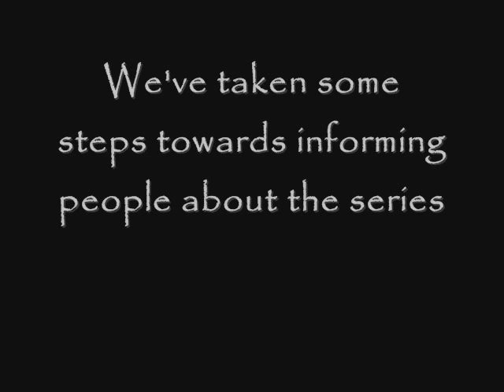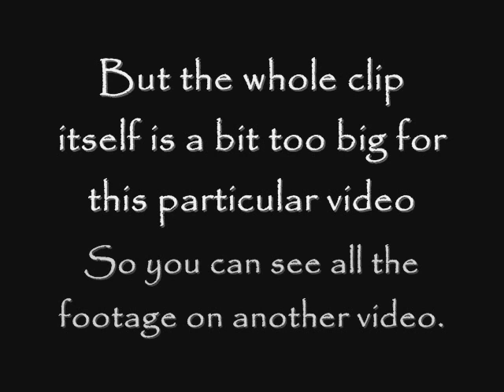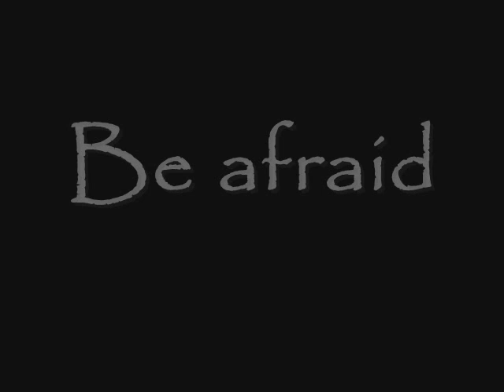The Orb of Ra Press Trail - Part One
See what media trails have been blazed in an attempt to get people to watch the series